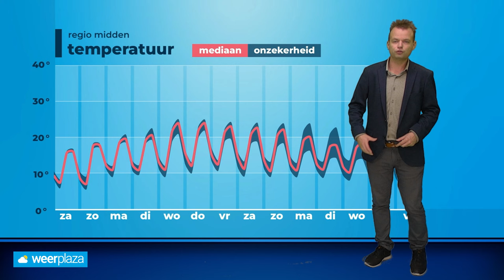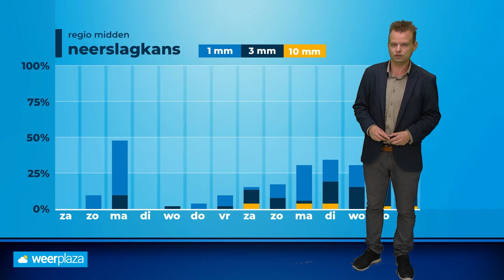30-daagse: nazomer of weer een flinke omslag?